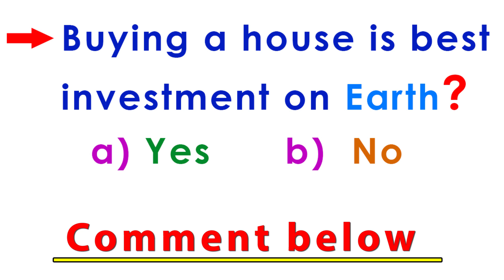🔴 2 bhk Independent house for sale in Hyderabad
Independent house for sale in Hayathnagar Hyderabad | Kuntloor | West Facing | For Sale By Owner

Searching to buy independent houses in hayathnagar? Then you are at the right place. We sell 2 bhk independent houses near kuntloor hayathnagar.

Property details
125 sq.yards [Plot dimensions: 22.5*50]
2 bhk independent house for sale in hayathnagar hyderabad
Location: Kuntloor, Hayathnagar

which is the best place to buy a house in Hyderabad below 60 lakhs?
If your budget for buying a house is below 60 lakhs, then i would sugest hayathnagar surrounding areas like kuntloor, pasumamula, munganoor.

Haripriya Real Estate,My Property Finder,Show My Property,My Properties,SR Properties